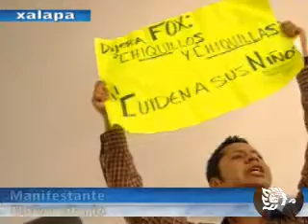Universitarios acusan a Fox de fraude electoral con Calderón, Xal